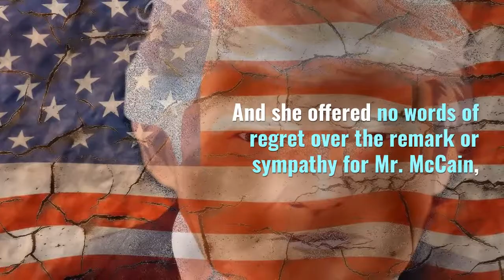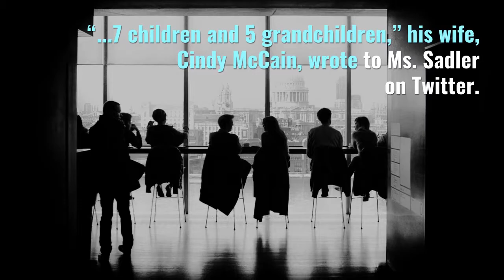White House Refuses to Apologize for Aide's [Kelly Sadler] Joke About McCain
The White House declined to renounce or apologize for an aide whose joke at a meeting that Senator John McCain was irrelevant because he would soon die went viral, outraging relatives, friends and admirers of the ailing lawmaker.

The aide, Kelly Sadler, a special assistant to the president, made the comment on Thursday, just three days after Melania Trump unveiled what she called a “Be Best” campaign to encourage children to put kindness first in their lives.

Sources: Peter Baker / The New York Times, Heidi Gutman/ABC via Getty Images, Ron Sachs/picture-alliance/dpa via AP, FILE